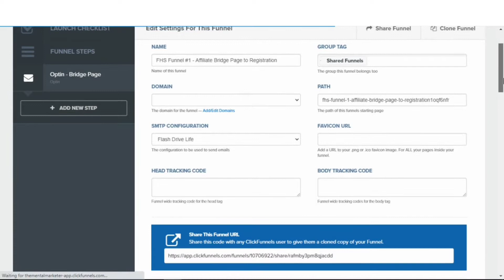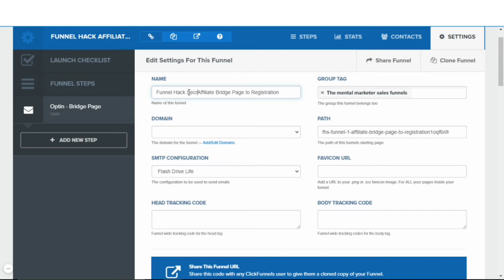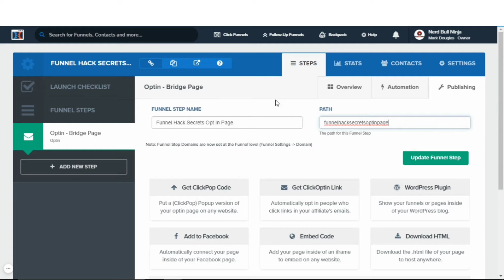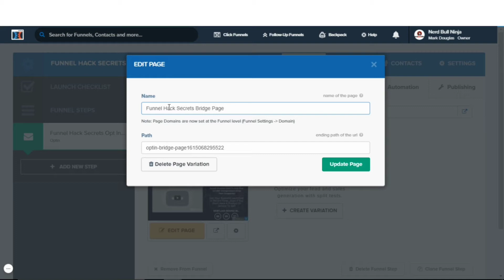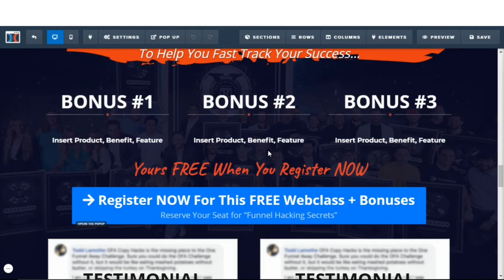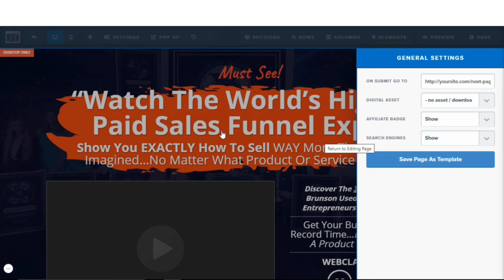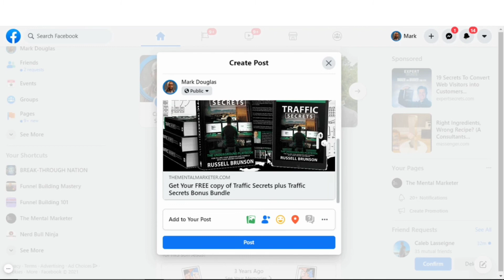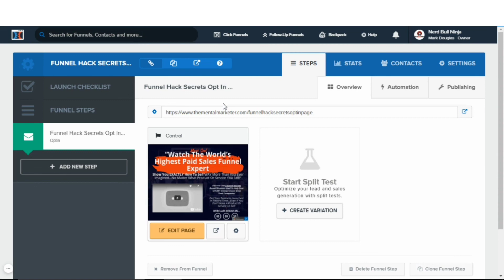How To Fix Your Clickfunnels Sales Funnel [Full Demo Of 6 Settings That Will Break Your Funnel]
You've just downloaded your Shiny New Sales Funnel Into Your Clickfunnels® Account and then the Sales Funnel ran into some problems. No worries, watch this video to find out How To Fix Your Clickfunnels Sales Funnel [Full Demo Of 6 Settings That Will Break Your Funnel]

✔️ Get a Beginner's Digital Marketing Course, FREE online tools, training, and resources and access to a Sales Funnel Launch checklist when you become a Mental Marketer Insider

6 funnel settings that must be active for your funnel to work
Are you having a problem with your Clickfunnels Sales Funnel and you want to know what to do if your Sales funnel is not working.
But, before you launch it you need to make sure to check these 6 settings, or else your funnel may not work.

If you have encountered problems with the settings of your Clickfunnels Sales Funnel, there are a few Sales Funnel settings that must be changed, before launching your funnel and in order to be ready to drive traffic to it.

Chances are that if you're having a problem with your Sales Funnel built in Clickfunnels, it's because of one of these 6 settings.

These 6 mistakes in your Sales Funnels can stop your business dead in its tracks and leave you with nothing but lost time and energy.

In this video, I talk about the 6 most common mistakes people make when they create their Sales Funnel (And How To Avoid Them)

Time Stamps:

0:00 Introduction
0:41 Important first steps
2:06 Set Up A Favicon
2:58 Set up the name for the Sales Funnel Page
3:37  Set Up the URL path for the funnel correctly
6:59 Connect All The Links inside of each Sales Funnel Page
7:56 Set up The General settings and the Search engine and SEO Meta Data
10:48 Set Up an image for the Social image preview

✔️ Launch your very first (or next) Sales Funnel in 30 days!

✔️ Watch me build Sales Funnels from scratch in my wildly popular private Facebook Group Funnel Building 101